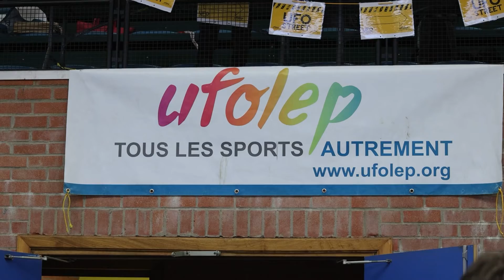HORS ZONE #62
hors zone 18/02/2022